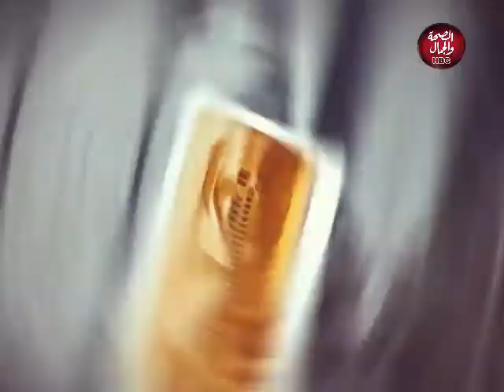كلامنا في المضمون | الطلاق وتأثيره على الأسرة والأولاد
تقديم: محمد علي
ومروة عبد الهادي

قناة_الصحة_والجمال# برامجنا